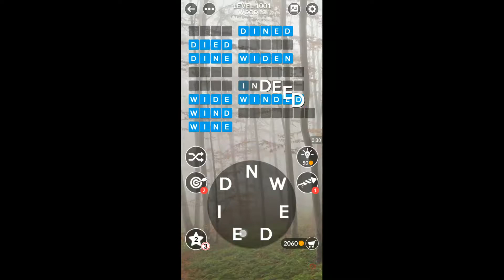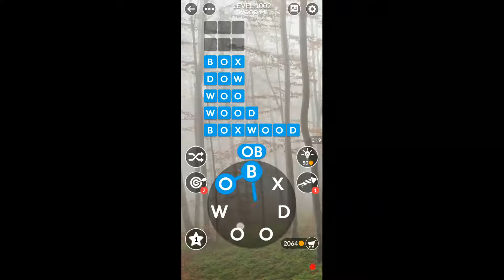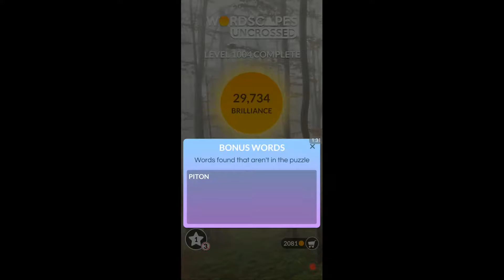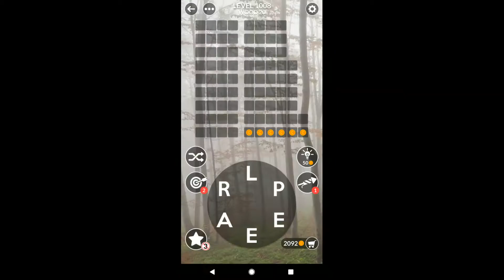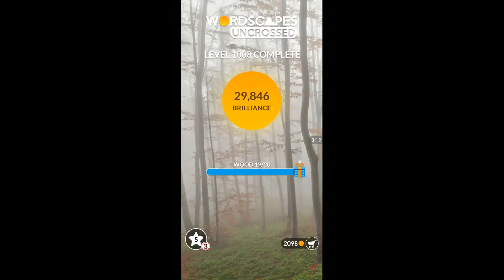WORDSCAPES UNCROSSED LEVELS 1001 - 1010 NEW UPDATE masaya ang mga salita